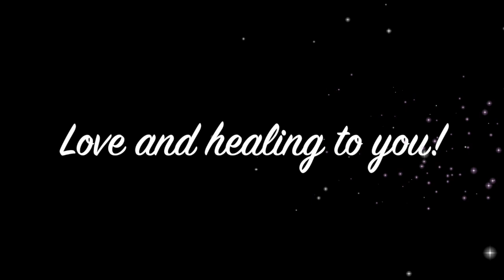Give Yourself a Break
Times are challenging.  Give yourself a break and then get back on the path.